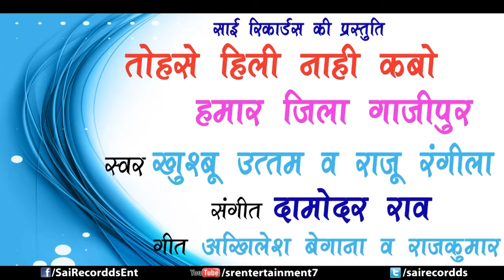हिला के जाएम | Hila Ke Jayem Tohar Jila Gajipur ITOM Song Khushboo Uttam & Raju Rangila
Label : Sai Recordds
Publisher : Sai Recordds Entertainment
Released Year : 2016